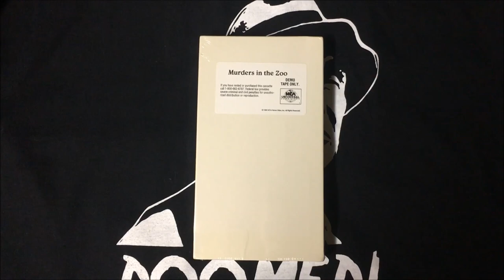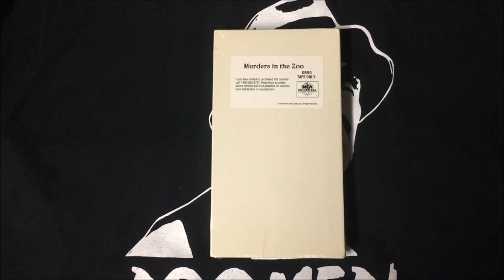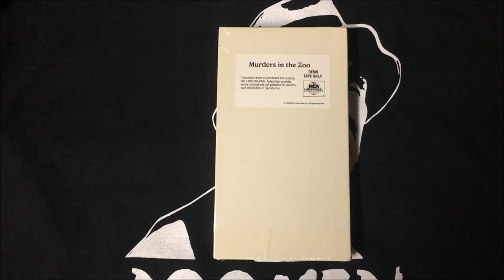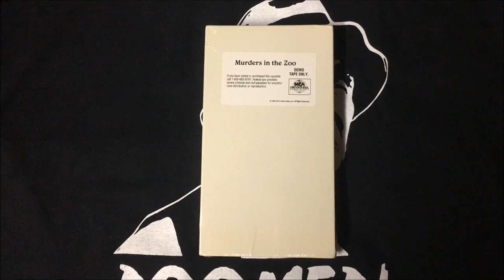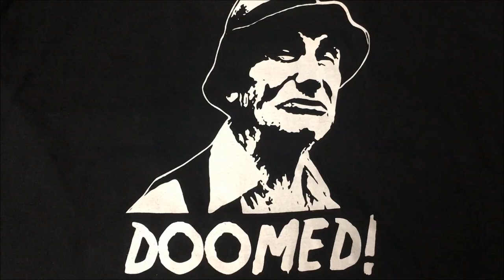TheHORRORman's Slashback Challenge: Murders in the Zoo (1933)